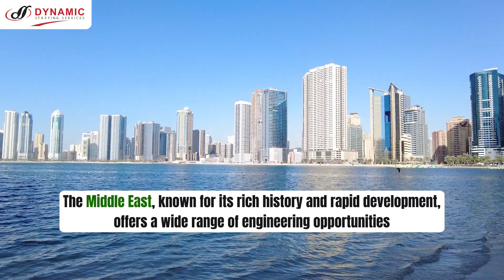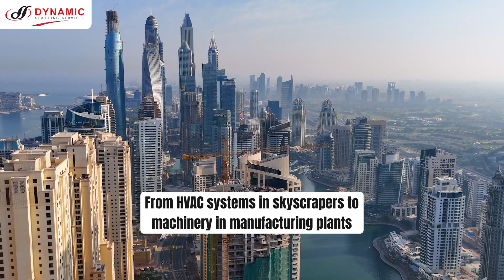Exploring Engineering Jobs in the Middle East | Dynamic Staffing Services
What are the job roles for Engineers in the Middle East?

Video Overview:

Explore engineering career opportunities in the Middle East with Dynamic Staffing Services. This video highlights various engineering roles. Learn how Dynamic Staffing Services expertly connects professionals to these roles, ensuring the right fit for both employers and engineers seeking thriving careers.

About Dynamic Staffing Services:

With more than 46 years of experience and commitment to excellence, DSS has redefined the staffing industry's standards. We believe in fostering growth for both businesses and professionals. We bridge the gap between potential and opportunity by blending technology and human touch.